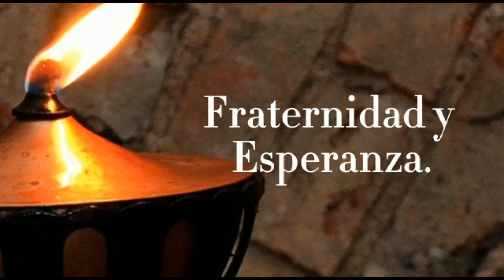Santo Evangelio del Día (20/12/2022) San Lucas 1, 26 - 38. Seminarista Aulo González .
San Lucas 1,26-38: Concebirás en tu vientre y darás a luz un hijo.

En aquel tiempo, el ángel Gabriel fue enviado por Dios a una ciudad de Galilea llamada Nazaret, a una virgen desposada con un hombre llamado José, de la estirpe de David; la virgen se llamaba María. El ángel, entrando en su presencia, dijo:

Ella se turbó ante estas palabras y se preguntaba qué saludo era aquél. El ángel le dijo:

-«No temas, Maria, porque has encontrado gracia ante Dios. Concebirás en tu vientre y darás a luz un hijo, y le pondrás por nombre Jesús. Será grande, se llamará Hijo del Altísimo, el Señor Dios le dará el trono de David, su padre, reinará sobre la casa de Jacob para siempre, y su reino no tendrá fin.»

Y María dijo al ángel:

-«¿Cómo será eso, pues no conozco a varón?»

El ángel le contestó:

-«El Espíritu Santo vendrá sobre ti, y la fuerza del Altísimo te cubrirá con su sombra; por eso el Santo que va a nacer se llamará Hijo de Dios. Ahí tienes a tu pariente Isabel, que, a pesar de su vejez, ha concebido un hijo, y ya está de seis meses la que llamaban estéril, porque para Dios nada hay imposible.»

María contestó:

-«Aquí está la esclava del Señor; hágase en mí según tu palabra.»

Y la dejó el ángel.